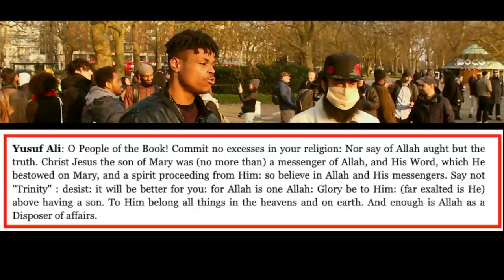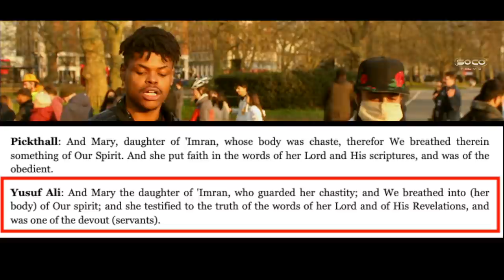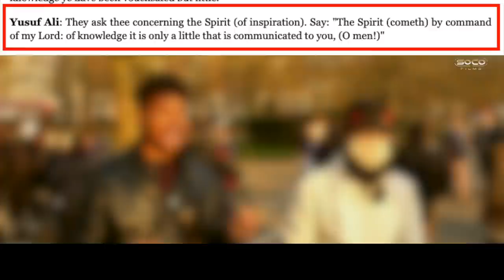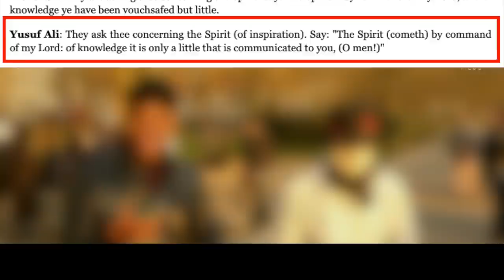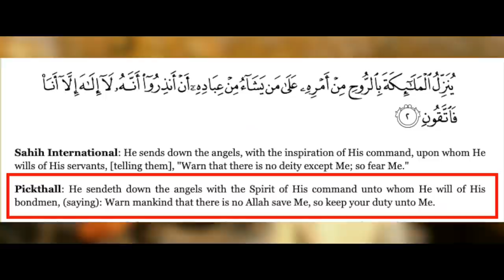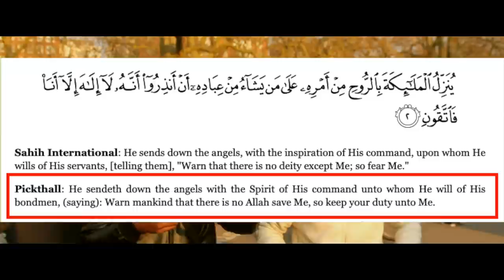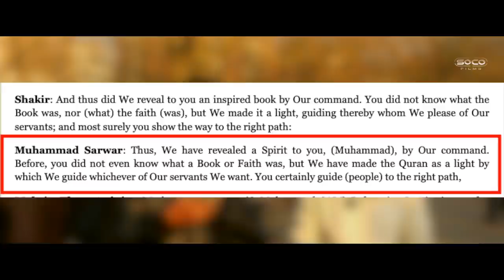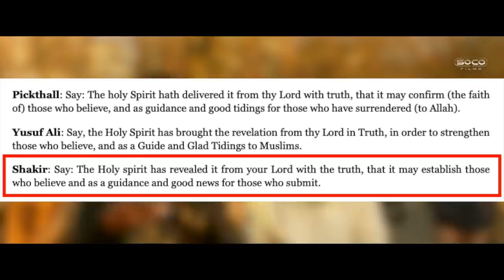Overwhelming evidence against Tawhid | ft. Bloodfire & Kyron | Speakers' Corner debate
::::: Topic Highlights:::::: The spirit of Allah. The word from him.
Debater:
Shot & Edited:
:::::::::IF YOU WOULD LIKE TO SUPPORT US ::::::
👉 Become SOCO Members to have early access to new videos: 👇👇👇